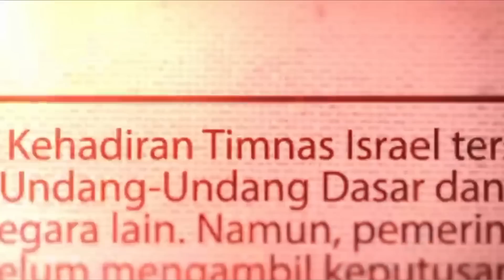FIFA BERUBAH PIKIRAN !! Timnas Israel di BANNED - Timnas Indonesia Main Di Piala Dunia U20